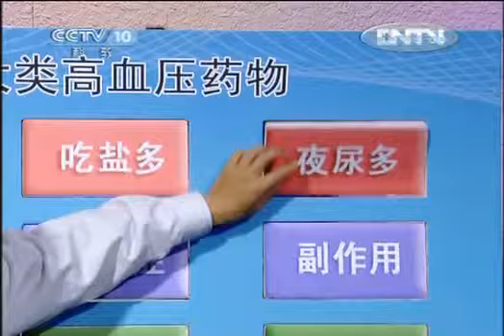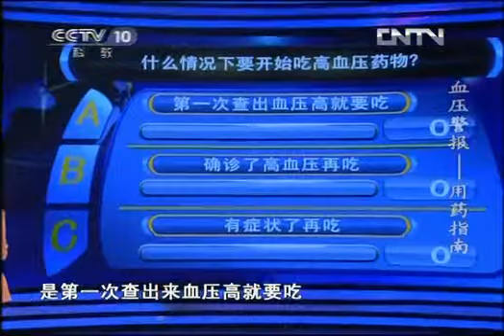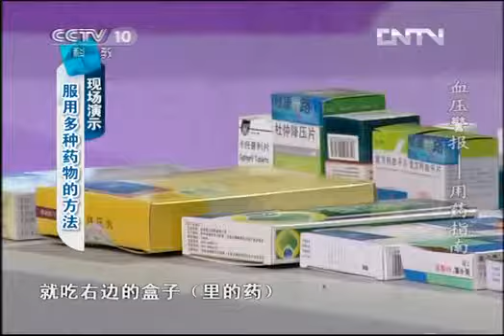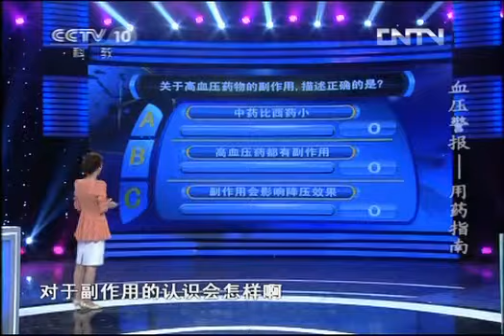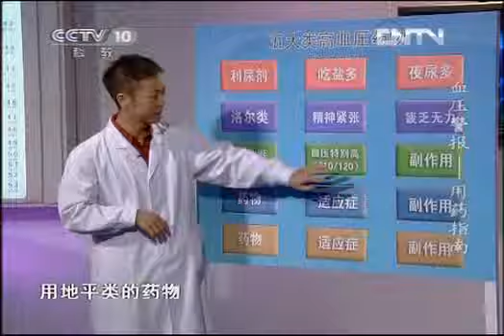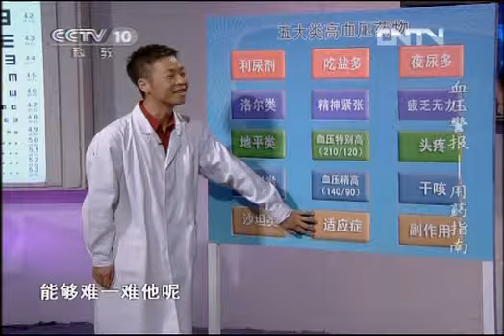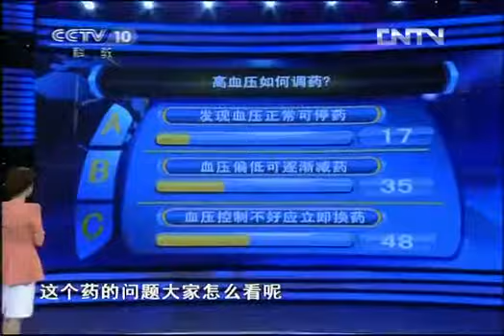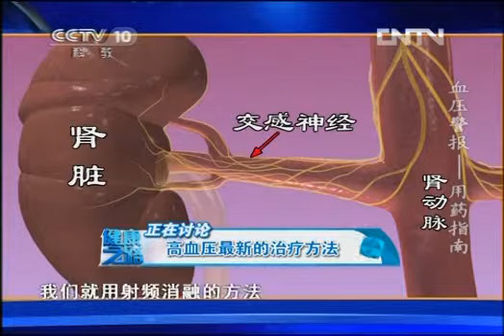健康之路 《健康之路》 血压警报用药指南